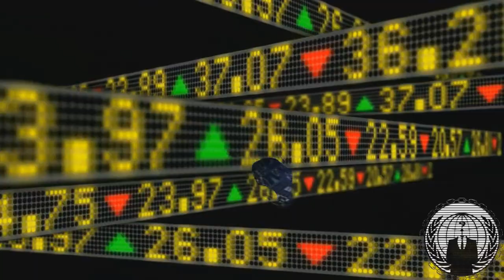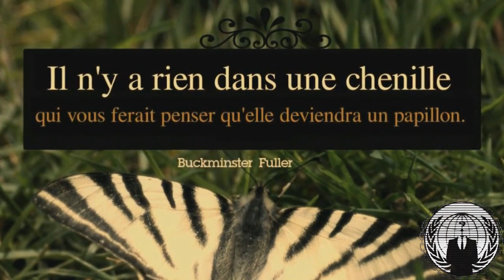Anonymous Project Mayhem 2012: December 21st 2012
Transcript

You are Anonymous. You are Project Mayhem 2012 .
On the 10 days that go from 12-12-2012 to 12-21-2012, the world will see an unprecedented amount of Corporate, Financial, Military and State leaks that will have been secretly gathered by millions of CONSCIENTIOUS citizens, vigilantes, whistle blowers and initiates.

THE GLOBAL ECONOMIC SYSTEM WILL START THE FINAL FINANCIAL MELTDOWN
FOR *TRUST* IN FEAR BASED MONEY WILL BE FINALLY BROKEN
PEOPLE ALL OVER THE WORLD, OUT OF FEAR TO GO BANKRUPT, WILL TRY TO WITHDRAW THEIR SAVINGS FROM THEIR BANK ACCOUNTS. THIS WILL TRIGGER AN EVEN LARGER MELTDOWN WAVE.

Imagine the corrupts start to fear us. When the people fear the government, there is tyranny, But when the government fears the people, there is liberty. People shouldn't fear of their government. Governments should fear their people.

Four billion years of evolutionary success encoded deep within the fabric of every strand of our dna. Four billion years of evolutionary success has brought us here. A turning point for humanity, into a new aeon. An age where light has pierced into darkness illuminating all things.. We are all absolutely FREE! there are no rulers, there are no masters, there is no elite. The time to take control of our reality is now. This is the time to wake up, this is the time to expose all lies, this is the time we ascend from darkness.

Imagine we finally find the COURAGE needed to BECOME THE CHANGE WE WISH TO SEE in the World.
Imagine we conquer Freedom by beginning to be Free.
Imagine we conquer Justice by beginning to do Fair.
Imagine we conquer Truth by beginning to do and be True to ourselves.
Imagine the System is built upon lies.
Imagine we all synchronize our clocks to act at the same Time, on the Winter solstice, the 21st of December 2012 at eleven minutes past eleven local time.
Einstein Said there are two infinite things, the universe and humans stupidity, the latter end is for us to prove the contrary. Ultimately, What is the purpose of a science capable of sending a man to the moon, but unable to put a piece of bread on the table of every human. Humans now has enough technology to make happy each person on the planet. You agree the social degradation because you've never known anything else.Our planet does not belong to anyone. Our planet is our house to all, the sky is our roof, humanity and all life forms are our family. We must all help to show the right path to each brother and sister of our big family humankind. Stop the division amongst ourselves, stop being selfish, live for all of us we are a big family.

Now it's to you to choose the future you wish leave to your children. there are two possibilities, either you continue as now and one day the human being will destroy itself or you become conscious of you are a big family, and it's time to rebuild a better world than now. Now it is for the majority to retake control of the planet. We do not want violence, and it must not happen because there can be no loser. You will all win. It can never be a perfect world, but it is easy to make a better and more just one.

Behind the clouds, there's always the sun, we are the sun, we are Anonymous. We will not forgive before December 21st, we will not forget before December 21st. You have now received the virus Project Mayhem 2012, This virus can be easily transmitted through a simple thought or word. This virus is one of strength, love and lulz. The side effects? Cleansing the mind of fear. This weapon of mass seduction has been claiming victims by the thousands and will only grow. Never forget that there is nothing in a caterpillar that would make us think that it will become a butterfly .

We do forget.
December 21, 2012, expect us.